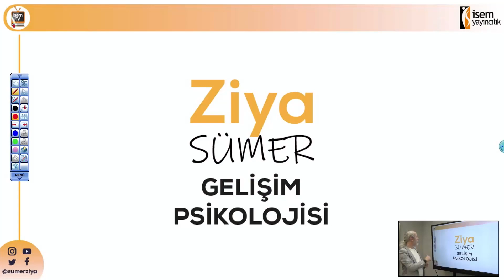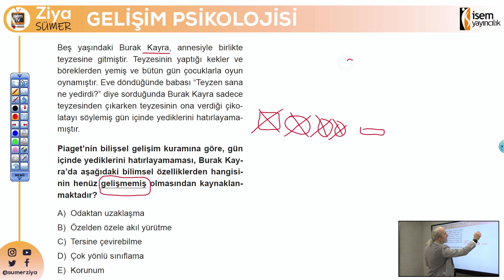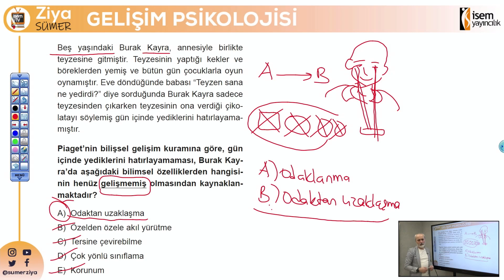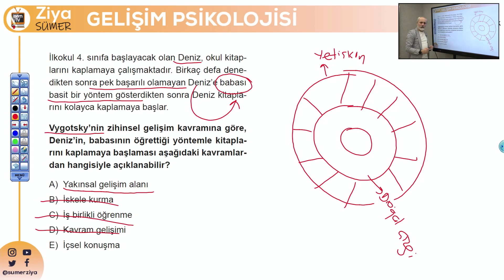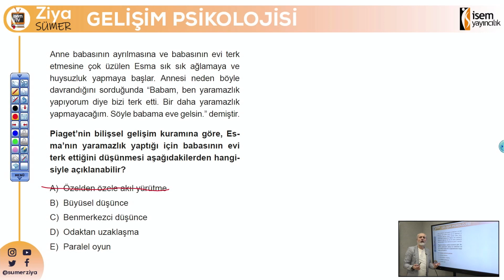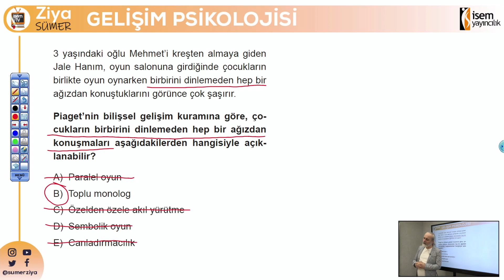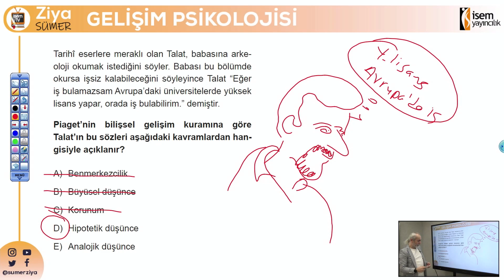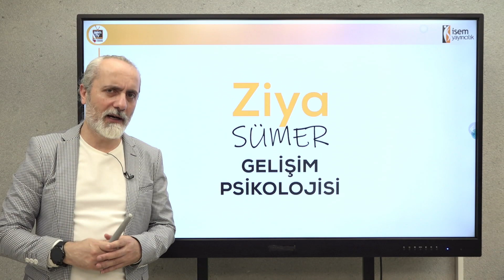08) KPSS Eğitim Bilimleri - Gelişim Psikolojisi Genel Tekrar Soru Çözüm / Ziya SÜMER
Gelişim Psikolojisi  genel tekrar soru çözümleri ile Ziya SÜMER Hocamız sizlerle...